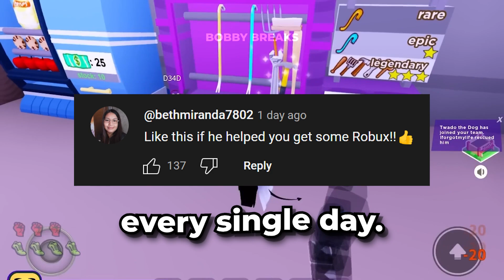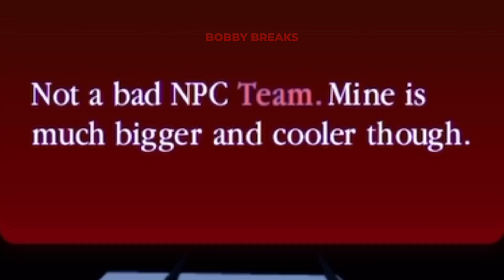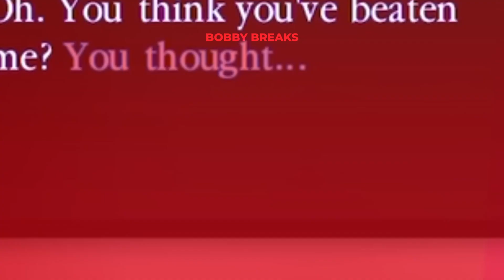*UPDATED* Best Break In 2 Auto Heal Script *Auto Items*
How to get Break In 2 script

If you play break in 2 you might be interested in Thinknoodles, Thinknoodles, Flamingo, Crrano, ItsFunneh

If you're looking for break in 2 auto heal you might be interested in
VenuslockScript - Break In 2 Working Script GUI | Auto Farm | High Damage | Get All Items | Auto Heal | Roblox
TaRz Game TV - Best Break In 2 OP Script | Heal All, Inf Energy, Auto Kill Auto Train | Roblox Script | Delta X
NotScripts - [OP]⭐BREAK IN 2 SCRIPT⭐ | AUTO HEAL ALL, GET ANY ITEM, RESCUE ALL
FrankBlox Scripts - Break In 2 Script / Hack (Auto Heal, Get All Items, GamePass, Auto Kill Enemy, AND MORE) *PASTEBIN*
Jazzy Scripts - [NEW] Break In 2 Script GUI Hack | Inf Items & Heal All | Auto Train & More | PASTEBIN 2023

If you're looking for break in 2 auto items you might be interested in
statue - [SECRET ENDING] Break In 2 Script - Auto Items / Kill All / Infinite Heal
Tora IsMe - Roblox Break In 2 Script - Get All Items | Auto Heal & More

If you're looking for break in 2 pastebin you might be interested in
ZomatricYT - Break In 2 Script (Pastebin) Check disc!
2hu123 - Roblox Break In 2 l What happens when you hit the reformed kid back?
• S Q H W X • - Don't Touch The Child meme | ROBLOX BREAK IN 2 Animation // Secret Ending Probably? ( read desc )
LucaBloxYT - Where does Scary Larry Go when he goes upstairs?? | Break In (Story)
INTENSE OOF - Break In 2: How does Scary Mary react to the worst stats?

If you're looking for break in 2 script you might be interested in
BrosClanYt - ROBLOX BREAK IN 2 (Story) - ALL 4 ENDINGS
Envixity Scripts - Roblox OP Admin Command Script ~ Kill / Kick, Nuke & More! | Break In 2 Owner Script

break in 2 script, break in 2 script pastebin, break in 2 script mobile, roblox break in 2 script, break in 2 script no key, breaking blitz break in 2 script, roblox break in 2 script pastebin, break in 2 script roblox, break in 2 script pastebin 2023